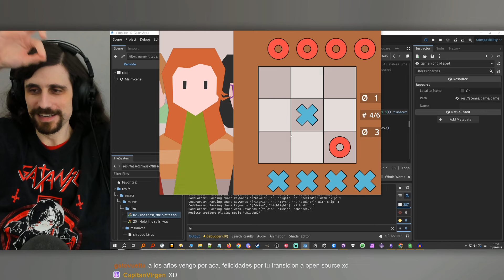Alva Majo diseñando los efectos especiales de su juego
Clips de Alva Majo, desarrollador de videojuegos indie, normalmente cogidos de su canal de Twitch.